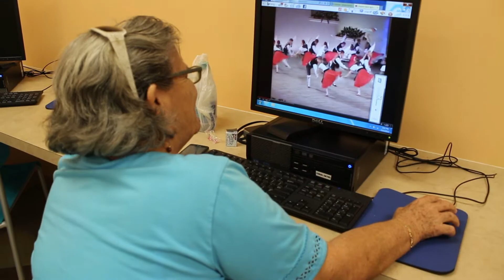CORAL GATE PARK / CITY OF MIAMI